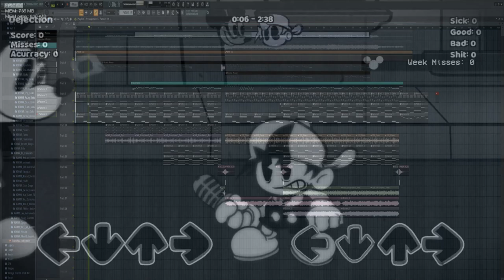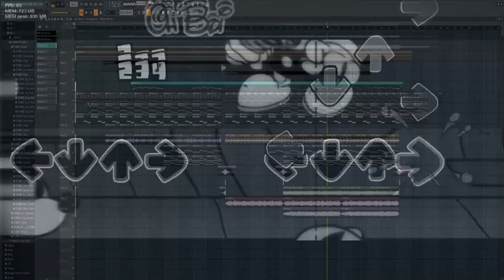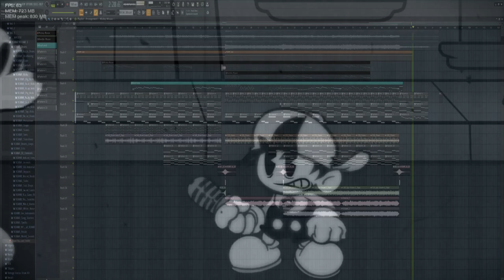FNF' Dejection But i Made a FLP Template Remix for It (Download)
yes, finally after so many requests here is a Dejection Template Remix of the Wednesday Infidelity mod, thanks for the 1k subs!

Mod Director: @awe9037

FLP Recreation: Me LMFAO